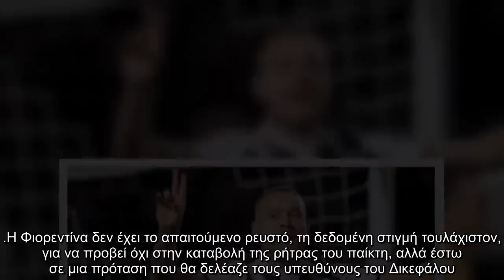✅ Τα... πήρε ο Ιβάν! "Εγώ αυτόν δεν τον πουλάω" - "Γράφει" και την UEFA - Μόνο με 20.000.000!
✍ Γνωστή και χιλιοειπωμένη η ανάγκη του ΠΑΟΚ να προχωρήσει σε μια πώληση τον Ιανουάριο προκειμένου να δείξει εμπράκτως την απαραίτητη συμμόρφωση με τους άκρους πιεστικούς όρους του Financial Fair Play. Αρκετοί οι ποδοσφαιριστές που βρίσκονται στη βιτρίνα του Δικεφάλου για πώληση -παρότι δεν το παραδέχονται οι υπεύθυνοι του συλλόγου- τις τελευταίες μέρες έχει εντατικοποιηθεί η σεναριολογία για έναν ακόμη, τον Σβέριρ Ίνγκασον. Αναλύσαμε σε ρεπορτάζ των προηγούμενων ημερών τα όσα κυκλοφόρησαν περί ενδιαφέροντος της Λοκομοτίβ Μόσχας για τον διεθνή Ισλανδό, χθες, από Ιταλία μεριά, προστέθηκε η Φιορεντίνα στη λίστα των ομάδων που τσεκάρουν τον Σκανδιναβό κεντρικό αμυντικό. Σκάουτ μάλιστα των "βιόλα", εμφανίστηκε σε δηλώσεις του σε site που ασχολείται αποκλειστικά με την ειδησεογραφία του ιταλικού club, να παραδέχεται πως ο Ισλανδός είναι μεταξύ των λύσεων που εξετάζονται για την ενίσχυση στην καρδιά της άμυνας της Φιορεντίνα
εν όψει Ιανουαρίου. Ποσό που προφανώς δεν πρόκειται ποτέ να δοθεί από ...